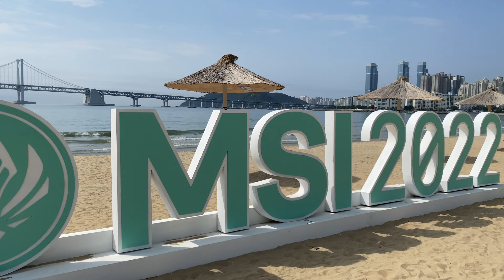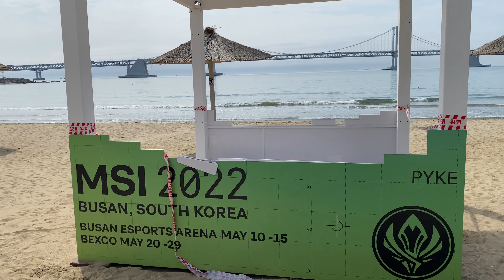안녕, 광안리 백호랑이 | MSI 2022 Busan ESports Arena May 10-15 Bexco | 6월 1일 제8회 전국동시지방선거 | 투표로 밝히는 우리 부산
네 맞습니다!
제가 바로 986일 동안 3,921개 동영상을 올리고

Upload Everyday.